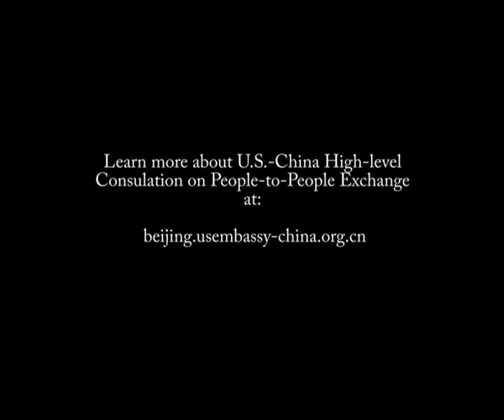Daniel Tedesco 2012 CPE Speech (mandarin)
I'm a 2011 Fulbrighter in China and President of the student-run nonprofit Global China Connection.  On May 4, 2012, I gave a speech in Chinese to a Plenary Session of the U.S.-China Consultation on People-to-People Exchange (CPE).  Secretary of State Hillary Clinton, State Councillor Liu Yandong, U.S. Ambassador to China Gary Locke, and a host of other high-level diplomats were in attendance.  I had five minutes of everyone's attention to tell my story and make a point about student exchange.

English Translation:

Secretary Clinton, Counselor Liu, Distinguished Guests, Ladies and Gentleman,

My name is Daniel Tedesco.  I'm a Fulbright Scholar researching China's Student Village Officials Program*.  It's a very great honor for me to speak with you today.

I was a Student Ambassador at the Shanghai World Expo USA National Pavilion.  My brain was numb from speaking Chinese all day.  We averaged 40,000 visitors per day.  I was hot. I was tired.  I missed home.

My American friends were going out and asked me to join them.  It would be comfortable, fun, relaxing.  We would speak English and discuss our favorite sports teams.

Should I go?  Every day, American students in China and Chinese students in America face similar choices.  And too many of us spend time mostly with our country-mates.  It's easy for a Chinese student in the U.S. to eat Chinese food and go karaoke.  It's comfortable for an American in China to eat pizza and hang out in cafes.

Spending time with local people throws us into a world of potential misunderstanding.  We struggle to explain simple things.  We don't know when to laugh at jokes.  It's often hard just to keep up with the conversation.  We might look silly and get laughed out.

There is no quick fix.  Building real, trusting relationships takes time.  So instead of going out with the Americans that night, I met Chinese friends for dinner.

Over time, I realized these friendships developed into something more.  Many of us work together on Global China Connection, a four-year-old nonprofit devoted to building leadership skills and deep, trusting relationships between Chinese and non-Chinese college students around the world.  We work together, attend lectures together, plan events together, build friendships that last a lifetime.  As part of the leadership team, I've seen the organization grow to 50 university chapters and 2,000 student members.

Those friends also supported me in applying for a Fulbright Scholarship.  During my research, I work with Chinese graduate students and professors across the country.

So, I'm in China celebrating Spring Festival and eating hotpot.  Meanwhile, many Chinese friends are in the U.S. celebrating Thanksgiving and watching football.

Chinese and Americans abroad are putting aside what's comfortable in order to do what's meaningful.  And we've reaped big rewards for doing so.  We've seen how lives are enriched through exchange programs like those supported by 100,000 Strong.

Secretary Clinton and Madame Liu, imagine if you met in college and have already been friends for decades.  Well, the next generation of Hillary Clintons and Liu Yandongs are students right now.  Connecting them is one of the most important endeavors our countries can undertake today.

A single friend can change an experience abroad.  A few more can change a life.  But a great many can fortify and enrich U.S.-China relations for decades to come.

It was followed by remarks from Secretary Clinton and Councillor Liu.

* A Chinese government program that prepares young Chinese to be the next generation of local political leaders.